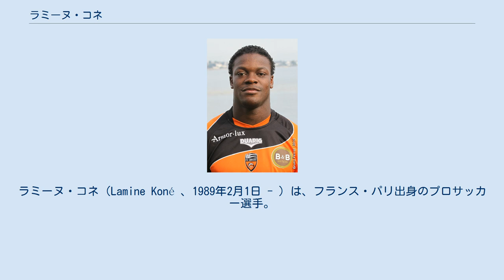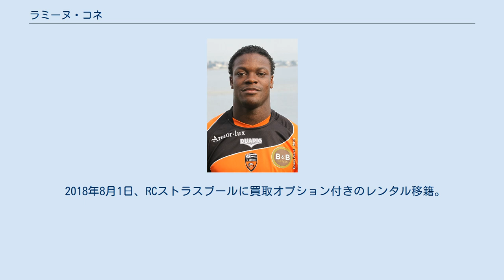ラミーヌ・コネ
ラミーヌ・コネ（Lamine Koné 、1989年2月1日 - ）は、フランス・パリ出身のプロサッカー選手。
RCストラスブール所属。
 2003年、LBシャトールーの下部組織に入団。
2005–06シーズンにトップチームに登録された。
2007年4月27日のモンペリエHSC戦でトップチームデビュー。
 2010年7月30日、FCロリアンと4年契約を結んだ。
2013年7月23日、新たに3年契約を結んだ。
 2016年1月27日、プレミアリーグのサンダーランドAFCに移籍。
2月13日のマンチェスター・ユナイテッドFC戦では82分にコーナーキックを頭で合わせダビド・デ・ヘアのオウンゴールを誘発、勝利に貢献した。
3月11日のエバートンFC戦では2ゴールを挙げ、サンダーランドのプレミアリーグ残留に貢献した。
 デイビッド・モイーズの監督就任後、8月に移籍を志願したが、最終的に9月14日に契約を延長した。
 2018年8月1日、RCストラスブールに買取オプション付きのレンタル移籍。
 U-20年代まではフランス代表を選択し、2009年地中海競技大会、2010年トゥーロン国際大会等に参加した。
その後コートジボワール代表に変更し、2014年にA代表デビューを果たした。